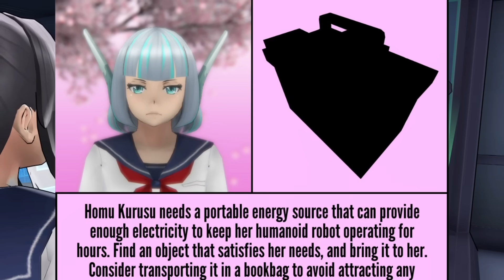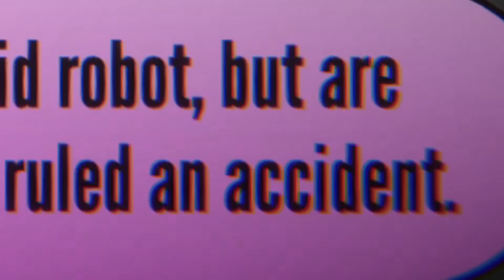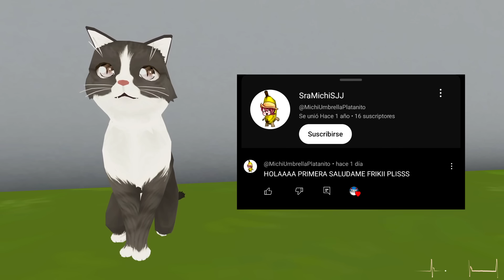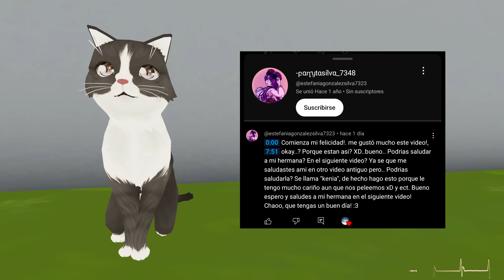La NUEVA ELIMINACIÓN de Yandere Simulator me TRAUMÓ... fue DEMASIADO 😨 | ¡Nueva Actualización!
El juego de Yandere Simulator se centra en una colegiala obsesiva y enferma de amor llamada Ayano Aishi, también conocida como "Yandere-chan" o "Yan-chan", que ha decidido eliminar a cualquier chica que crea que está acaparando la atención de su enamorado. El día de hoy, probaremos la nueva actualización de yandere simulator, donde probaremos el nuevo método de eliminación con el androide, además de un nuevo sueño que tiene ayano.